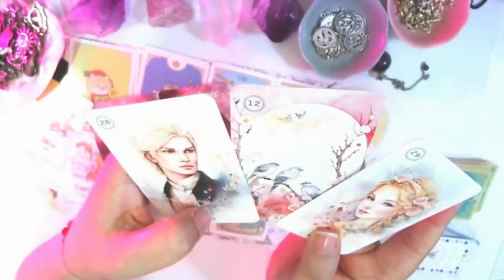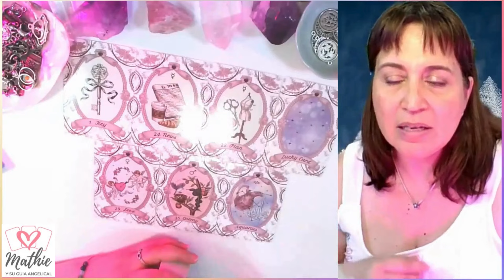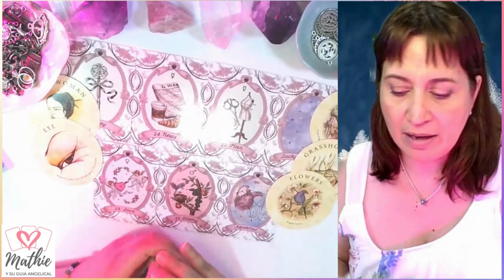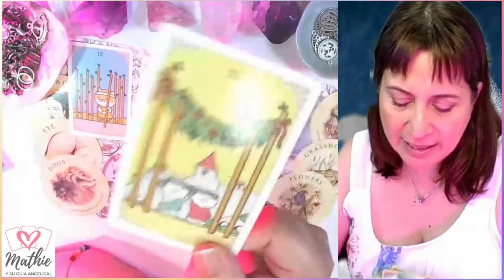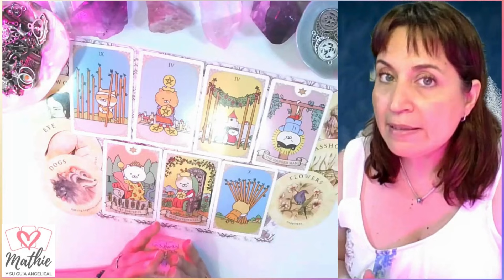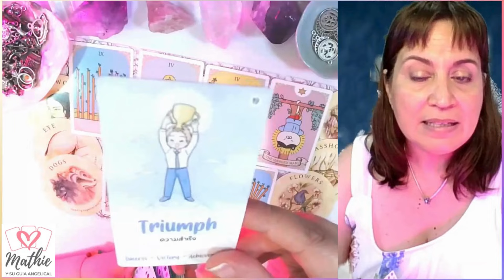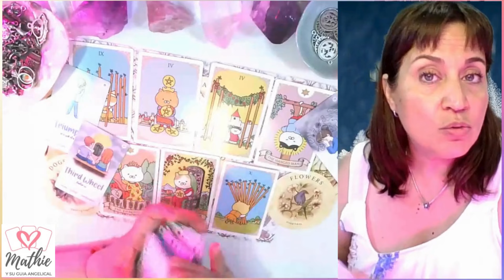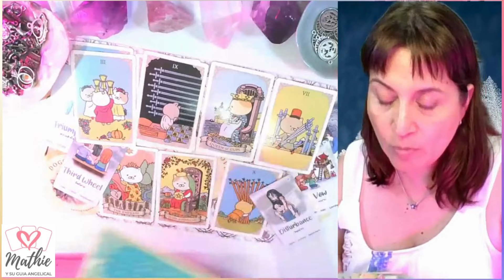LIBRA💘ALGUIEN NUEVO LLEGA A TU VIDA JUSTO A TIEMPO😱Horóscopo libra del 23 al 29 de septiembre💘libra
💘 Horóscopo libra del 23 al 29 de septiembre 💘 HOROSCOPO SEMANAL Tarot Guia Angelical
💘VIDEOS DE LA SERIE💘
LIBRA 💘ALGUIEN NUEVO LLEGA A TU VIDA JUSTO A TIEMPO😱
ESCORPIO 💘TOTALMENTE ENAMORADO💍PROPUESTA CON ANILLO 😱
CANCER 💘TU CRASH LO INTENTA CONTIGO😍🍒
LEO 💘HASTA BRUJERIA USA POR ESTAR CONTIGO😱😭
PISCIS 💘ALGUIEN QUIERE DARTE SU AMOR🍒
CAPRICORNIO 💘TE DECLARA SU AMOR Y TE CONFIESA TODO😱
GEMINIS 💘LLEGA UN AMOR NUEVO Y DESLUMBRANTE🥰
SAGITARIO 💘MARAVILLOSO AMOR🥰TE VIENE DE OTRAS VIDAS😱
ARIES 💘TOMA LA OPORTUNIDAD Y SE ACERCA A TI CON AMOR😍
TAURO 💘UNA AMISTAD O MUCHO MAS😱🥰
Tema del vídeo: libra horoscopo semanal del 23 al 29 de septiembre y horoscopo libra septiembre 2024 amor por mathicita libra tarot atemporal amor